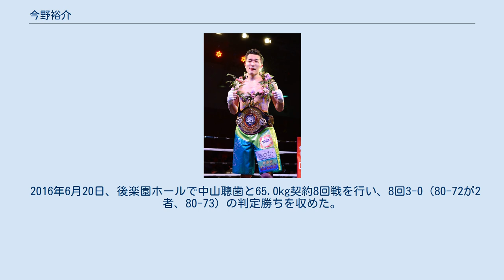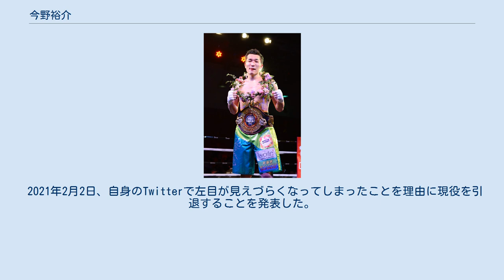今野裕介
今野 裕介（こんの ゆうすけ、1989年1月4日 - ）は、日本の男性元プロボクサー。
角海老宝石ボクシングジム所属。
元WBAアジアスーパーライト級王者。
 中国・上海、WBAアジア・スパーライト級タイトルマッチにて(2019年3月30日) 2011年4月27日、後楽園ホールで石澤一路とウェルター級4回戦を行い、3回57秒TKO勝ちを収めデビュー戦を白星で飾った。
 2012年11月4日、後楽園ホールで行われた第69回東日本新人王トーナメントウェルター級部門決勝で糸山良太と対戦し、5回0-3（48-49が2者、47-49）の判定負けを喫し東日本新人王の座を逃した。
 2013年9月2日、後楽園ホールで熊野和義とウェルター級8回戦を行い、8回0-2（76-77、78-77、77-77）の判定負けを喫した。
 2014年11月18日、後楽園ホールで行われた「ゴールデンチャイルドボクシングvol.112」で日本ウェルター級10位の藤中周作と65.0kg契約8回戦を行い、8回3-0（77-74が2者、78-73）の判定勝ちを収めた。
 2015年2月26日、JBCは最新ランキングを発表し、今野を日本ウェルター級10位にランクインした。
 2015年3月7日、後楽園ホールで日本ミドル級9位の成田永生とスーパーウェルター級8回戦を行い、8回1-2（77-75、75-77、76-77）の判定負けを喫した。
 2015年11月25日、JBCは最新ランキングを発表し、今野を日本ウェルター級8位にランクインした。
 2015年12月17日、後楽園ホールで加藤寿とウェルター級8回戦を行い、6回2分44秒TKO勝ちを収め再起を果たした。
 2016年5月30日、JBCは最新ランキングを発表し、今野を日本ウェルター級5位にランクインした。
 2016年6月20日、後楽園ホールで中山聰歯と65.0kg契約8回戦を行い、8回3-0（80-72が2者、80-73）の判定勝ちを収めた。
 2016年11月28日、JBCは最新ランキングを発表し、今野を日本ウェルター級4位にランクインした。
 2016年12月6日、後楽園ホールで相馬一哉とスーパーライト級8回戦を行い、4回1分51秒TKO勝ちを収めた。
 2017年2月2日、JBCは最新ランキングを発表し、今野を日本スーパーライト級6位にランクインした。
 2017年5月29日、JBCは最新ランキングを発表し、今野を日本スーパーライト級1位にランクインした。
 2017年6月8日、後楽園ホールで行われた「ダイヤモンドグローブ」で日本スーパーライト級王者の麻生興一と対戦し、10回2分18秒TKO負けを喫し王座獲得に失敗した。
 2017年6月29日、JBCは最新ランキングを発表し、上述の麻生戦に敗れ王座獲得に失敗した今野を日本スーパーライト級4位にランクインした。
 2017年11月30日、JBCは最新ランキングを発表し、今野を日本スーパーライト級5位にランクインした。
 2017年12月19日、後楽園ホールで行われた「SLUGFEST」で丸木和也とウェルター級8回戦を行い、5回2分39秒TKO勝ちを収め再起を果たした。
 2018年1月11日、JBCは最新ランキングを発表し、今野を日本スーパーライト級5位にランクインした。
 2018年7月2日、後楽園ホールで行われた「オーバーヒート・ボクサーズナイト.86」で稲垣孝とスーパーライト級8回戦を行い、６回0分30秒TKO勝ちを収めた。
 2018年12月1日、後楽園ホールで行われた「ダイナミックグローブ&SLUGFEST.７」でデスティノ・ジャパンとスーパーライト級8回戦を行い、8回判定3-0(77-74,78-72,77-72)勝利を収めた。
 2019年3月30日、中国・上海で行われた日中戦において、WBAアジア・スーパーライト級王者バイシャンボ・ナスイウラ(中国)とのタイトルマッチを行い、11回1分47秒TKO勝利を収め、初のタイトル獲得となった。
 2019年11月27日、タイ王国でスーパーライト級8回戦を行い、マクサイサイ・シットサイトーン(タイ)に2回TKO勝利を収めた。
 2020年11月21日、後楽園ホールでOPBF東洋太平洋スーパーライト級王者の内藤律樹に挑戦するも、9回終了TKO負けを喫し、王座獲得に失敗した。
 2021年2月2日、自身のTwitterで左目が見えづらくなってしまったことを理由に現...